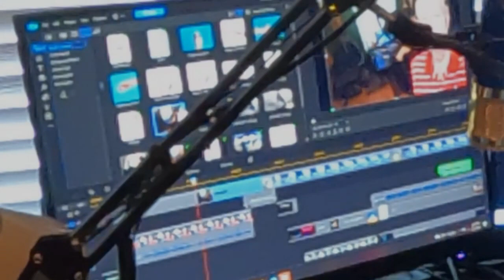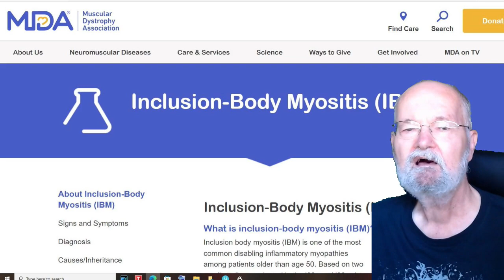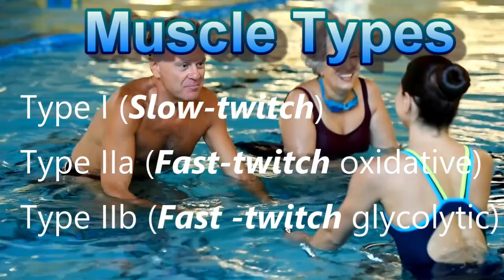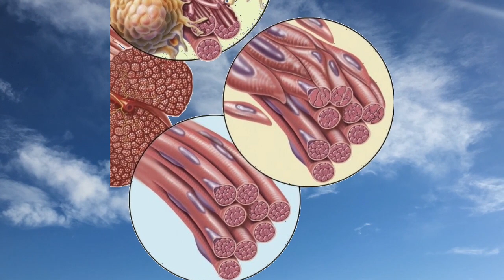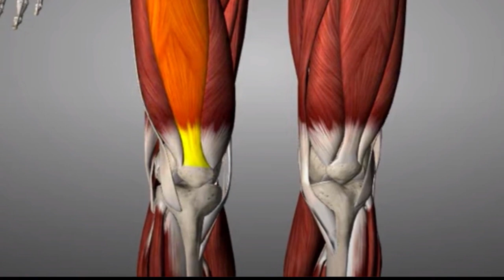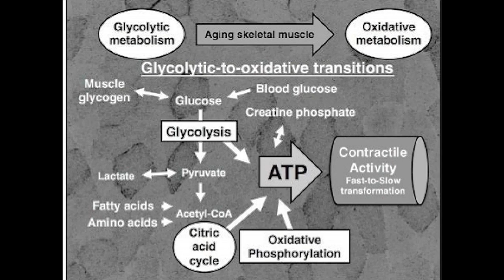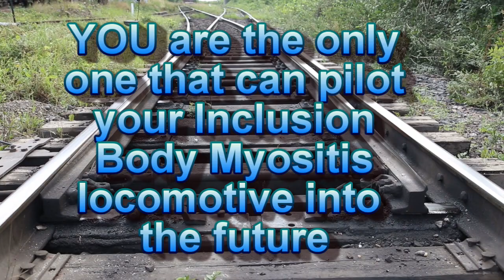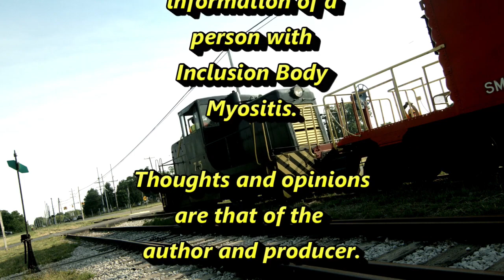#116 Training IBM Muscle Types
Your host explains some simple types of muscle fibers, and why some different fiber types affect IBMers in the way they do when damage occurs.